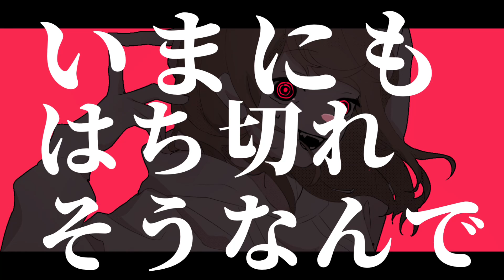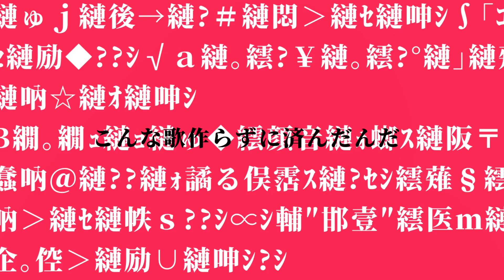Voiled Dance Revolution / Rin Kagamine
Subscription

[Lirycs]
Revolution simmered in boredom

Have no response for our music, due to too stewed down.
Stinky words scattered all over the place, just nonsense.
 "I put my bad feelings into the lyrics."
It's idiot to write down one's painful shame.
We are spoiled for recognition and doesn't realize how fulfilled we are.
As such, use our anonymity to affirm ourselves using justice and empathy.
This world is full of grudges, then volume of our conscience should be cliped.
Live with Swallow the glittering lies.

Only ideals are dancing and it be voiled because we have too much time.
Should go on without any trigger.
Break this bad loop!

Just move on, "Am I inferior?"
You're consoling yourself with painful whining.
Seem to want to be a victim yourself.

Songs that don't have a message to convey in the lyrics.
Such songs are very popular these days.
Okay, I'll make one too.
I don't know why I can't stop feeling nauseous.

Do I look healthy?
The only reason smiling is because I'm just getting on with normal life. This is life.
This is how it is.
I can't stop coughing at the inevitable status quo.

Unequal equality is dancing around the world.
Swallow the glaring lies!

Cheap hell is dancing all over the place, because we have too much time on our hands.
Let's stop relying on someone else.
Let's break this bad loop.

"Am I inferior?" and just move on.
You're comforting yourself with words of convenience.
You seem to want to be the victim.

If I had so much time to face reality that I didn't have so much time to think about these things...
I wouldn't have to write lyrics that I don't have anything to say, and I wouldn't have to write this song.